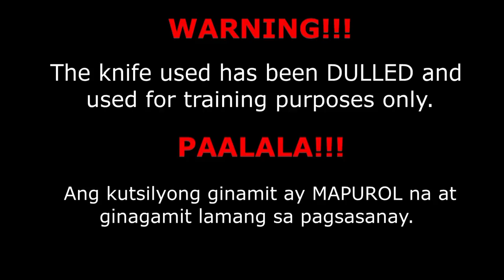Self-defense is protection, teaching the techniques against knife attack. part 1.